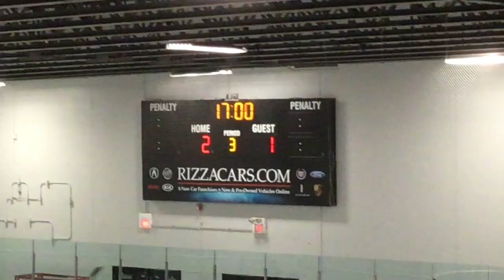CYA vs Fury 1.27.2019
This video is about CYA vs Fury 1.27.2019